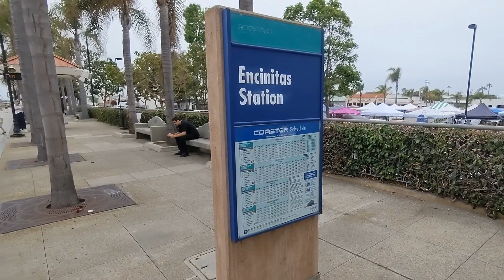VAMOS AL PARTIDO DE LOS PADRES ⚾ | San Diego vs. Tampa Bay Rays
Disfrutamos de un día paseando por Downtown San Diego. Visitamos La Marina, Little Italy, Gaslamp Quarter y cerramos el día con un espectacular partido de baseball: Los Padres de SAN DIEGO contra Los Tampa Bay Rays! ¿Ganarán Los Padres?

Subscribiéndote ✅
Comentando 🗣️

CAPÍTULOS
00:00 Introducción
00:54 Coaster a San Diego
02:12 Paseo por la Marina
05:29 Comemos en Little Italy
07:43 Pre-partido en Gaslamp Quarter
09:46 Partido de los Padres
13:43 Cierre y Despedida

¡MÁS VÍDEOS! 😱